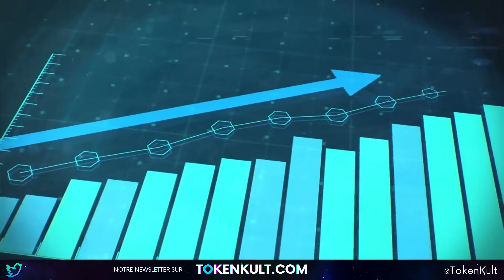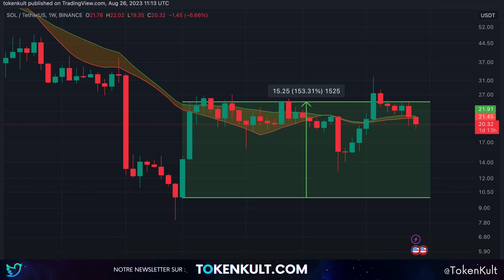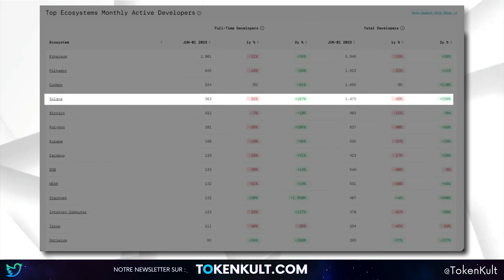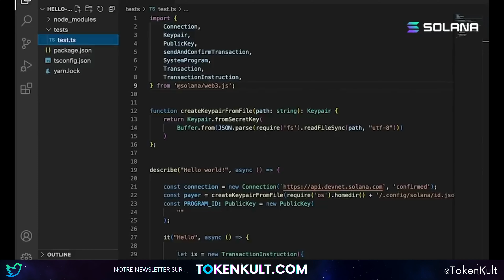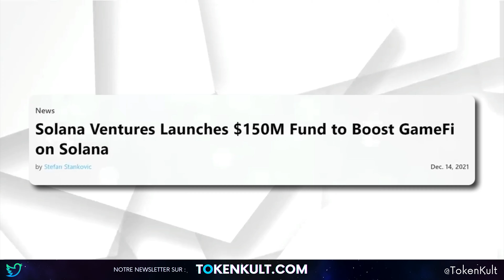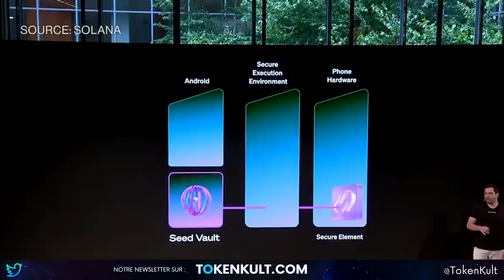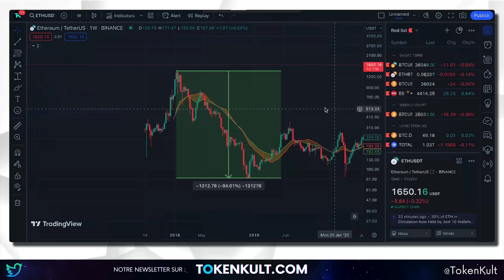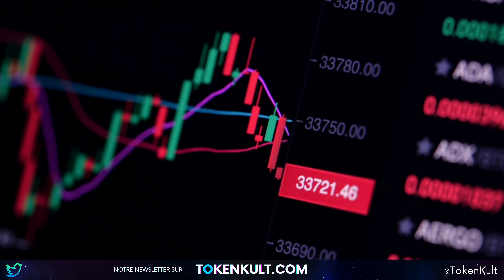Pourquoi SOLANA fera un retour en force au prochain Bull Run ? | Prédiction en prix 🔥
Pourquoi SOLANA fera un retour en force au prochain Bull Run ?

Pendant ce dernier marché baissier, Solana a pris le temps de résoudre ses plus grands problèmes et maintenant il est prêt à surperformer lors du prochain marché haussier.

Dans cette vidéo, je te donne quatre raisons d'être optimiste sur le projet Solana et ma prédiction en prix pour le prochain bull run.

Chapitre
00:00 - Intro
00:36 - Raison 1
02:30 - Raison 2
04:31 - Raison 3
06:49 - Raison 4
08:30 - Prédictions de prix
09:12 - Conclusion